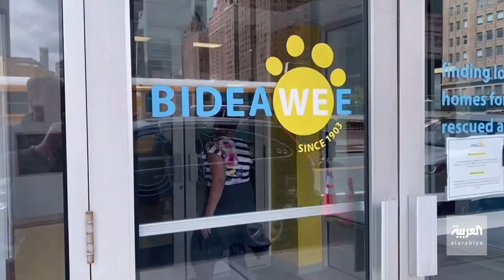أخبار بلا سياسة | البولنديون يتوافدون لرؤية المومياء المصرية الحامل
سارع البولنديون إلى مراكز التسوق والمتاجر  بعد ان سمحت الحكومة بإعادة فتحها كجزء من تخفيف قيود فيروس كورونا نتيجة انخفاض عدد الإصابات الجديدة بشكل حاد خلال الشهر الماضي
  واستغل البعض الفرصة  لزيارة المتاحف و رؤية أول مومياء مصرية حامل في العالم ، وهو اكتشاف كشف عنه فريق من العلماء البولنديين الأسبوع الماضي
  كما قررت الحكومة فتح البلاد في مايو ، بدءًا من عودة الأطفال الصغار إلى المدارس